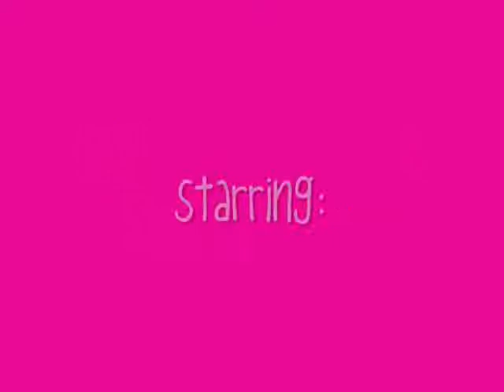Big Time Rush Love Story~Episode 8 part 2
~~Epi 8 part 2.. there might be a part 3..~~
Alyssa: Well, Carlos asked me in the park and we wanted to go to the movies. He got a little too excited because he wanted to see Yogi Bear in 3D and he ran off without me...
Carlos: But I came back!!
Alyssa: Yeah, yeah, yeah...Just let me finish. Anyways, so we went to see Yogi Bear even though I didn't want to see it an-
Carlos: She saw it cause I told her to see it with me...
Alyssa: What?! NO!! That is SO not what happened!
*has a flashback as she's explaining it*
Carlos: YOGI BEAR, YOGI BEAR, YOGI BEAR, YOGI BEAR... I'm so excited, I'm so excited, I'm so excited!!
Alyssa: Ehhhh, Carlos? Can we PLEASE see something else? I don't like Yogi Bear that much...
Carlos: NO I WANNA SEE YOGI BEAR!! *starts throwing a tantrum like a 5 year old lol*
Alyssa: Shhhh!! Carlos, stop!! People are staring...
Carlos: I WANNA SEE YOGI BEAR!!!
Alyssa: Ugh fine!!
Carlos: YES!! *to the ticket person* WAZZAAAAA??!! (lol carlos' twitter) 2 tickets for Yogi Bear in 3D.
Ticket Person:* hands them the tickets*
Carlos: YAYYY!!! Let's go!! *runs off without Alyssa again*
Alyssa: Ugh I'm gonna have to put a frickin leash on this guy...
Kendall: Yeahh, Carlos tends too get a little excited about things.
Alyssa: YA THINK?!
Carlos: What!? It was Yogi Bear!
Everyone: *laughs*
Logan: So what happened in the movie?
Alyssa: Well, Carlos could NOT stop laughing and he completely freaked out at all the 3D parts...
Carlos: They were cool and you gotta admit, that movie was hysterical!!
Alyssa: Whatever you say, honey... *rolls her eyes* Anyways, here's what happened...
*has another flashback as she's explaining it*
**in the movie**
Carlos: HAHAHAHAHA! DID YOU SEE THAT?!?! YOGI JUST RAN INTO THE TREE!!!
Random person: SHHH!!!
Alyssa: Carlos, could you please lower your voice? People are starting to get pissed.
Carlos: *whispers* Oh, sorry. *smiles & looks back at the screen*
Alyssa: Thanks. *kisses his cheek*
Carlos: *does the cheesy yawn thing where he puts his arm around her*
Alyssa: Cheesy, but it'll do... *kisses him & they start making out*
Random lady #2: Hey! Can you stop making out? There are children in here!!
Alyssa: *blushes, embarrassed* Sorry...
*end of flashback*
Carlos: That lady ruined our moment!!
Alyssa: Awwwhh Carlitos. We can have other moments. *smiles & kisses him*
Carlos: Okay...
Maddie: *laughs* So Jazzy (lol I totally just made up that nickname) what about you and James spending the night at the beach? *smiles*
Jasmine: Well, first, James showed up at the apartment with chocolates an-
Carlos: AWWHH *talks in a baby voice* Jamesy-wamesy bwought her chocolates!! How cute!!! *laughs*
James: SHUT UP!! *punches his arm*
Carlos: OWWWWW!!! *rubs his arm*
Jasmine: *rolls her eyes & laughs* Any who...He showed at the apartment with chocolates and was like, "Im taking you out today." So I decided to give him a chance, and we went to the beach.
James: but before we went to the beach, she was rambling and so I kissed her, then she said I was an amazing kisser. *laugh*
Jasmine: Shut up. *playfully pushes him* So we went to the beach & the sun was about to set and it looked SOOOO pretty & James thought it was funny so I was about to kiss him but instead I made him chase me in order to kiss me.
James: It wasn't fair cause she got a head start but I caught her...
Jasmine: So I quickly kissed him.. *laughs * he was like, obsessed with getting that kiss! So I splashed water on him and soon enough it turned into a water fight.
James: Then we kissed a little...
Jasmine: ...Then we fell asleep. *smiles*
Sabrina: You guys are too cute!  :D
Jasmine:*giggles*
Alyssa: SO. Sabri- bri (haha that's what my friends really call me lol) What about you and Logan?
Logan: What about me and...Sabri-bri?
Alyssa: How is your guys' relationship so far?
Sabrina: Its good...Why do you ask??
Alyssa: No reason... It's just that, Maddie and Kendall already did IT and they weren't even bf and gf yet.
Maddie: Yes we were! He asked me right before we did it! *smiles*
Alyssa: See? Have you two done anything yet?
Sabrina: Well...no, but-
Alyssa: Well what are you waiting for? Liven up your relationship a little!
Sabrina: Umm, okay... I'll be right back... *goes to Logan's room, upset*
~~yup.. there will be a part 3 & it will be up in like 5 minutes :)~~